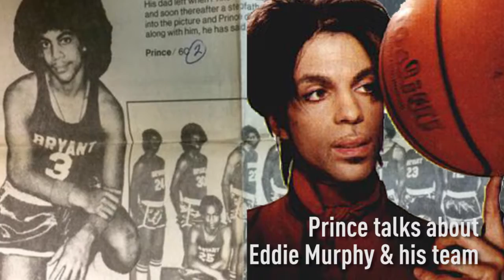LARGE Micki Free Edit FINALv2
Shirst & Blouses Tour!